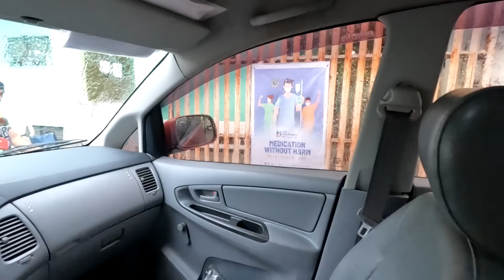MAY TINULONGAN KAME MGA IDOL NA ASKSIDENTE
Reminder:  sa kapwa ko rider sana mag ingat po tayo lalo na kung umulan mga idol kasi may nadaraanan kame na aksidente, dahil sumabit  sa likuran gulong ang raincoat na suot ng kanayang anak mga idol,